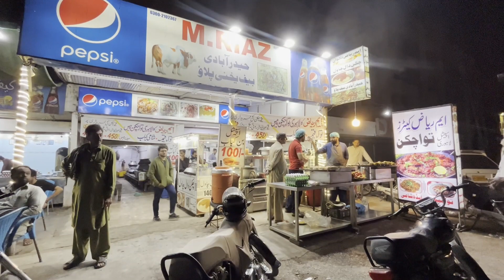Lahori Tawa Chicken First Time in Karachi │ Amazing Fried Chicken │ Chicken Special │ Street Food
M. Riaz Caters is very famous in Karachi for its Delicious Food, they are selling many types of cuisines such as Dal Chawal, Biryani, Pulao, etc.
Now they are introducing Famous Lahori Tawa Chicken, for that special cuisine they hire a chef from Lahore.

Lahori Tawa Chicken First Time in Karachi │ Tawa Chicken Recipe │ Amazing Fried Chicken │ Chicken Special │ Street Food Karachi

Price Tawa Chicken:
Tawa Chicken Leg: Rs. 350
Tawa Chicken Chest: Rs. 400
Location:
Shop# D-22, Yousuf Plaza, Block-16, F.B. Area Near Ancholi Bus Stop, Karachi, Pakistan